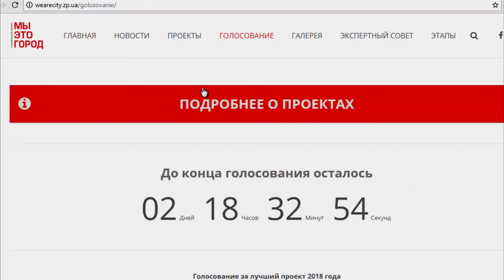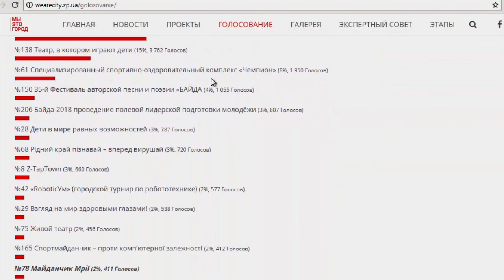Проект "Майданчик Мрії" - №78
Продолжается конкурс социальных инициатив «Запорожстали», при долевом участии «Запорожкокса», «Запорожогнеупора» и Запорожского литейно-механического завода «Мы – это город - 2018» с фондом 4,3 млн. гривен!
Запорожский УВК №19 и громада «Военного городка» выдвинули на конкурс проект улучшения условий для детей микрорайона.
Проект «Площадка Мечты» достоин Вашей поддержки!
Хотите помочь проекту?
Вы можете добавить дополнительные баллы к общей оценке экспертного совета, проголосовав за проект №78 !
Голосование завершится 4 июля 2018 года!